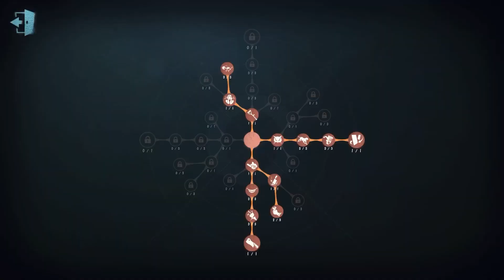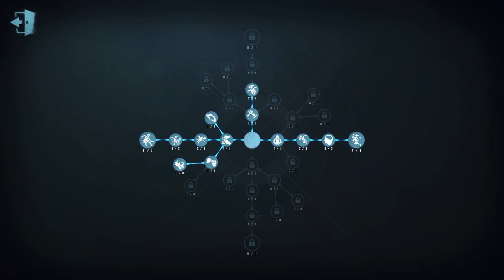#23 Psychologist | Pro Player | Eversleeping Town | Identity V